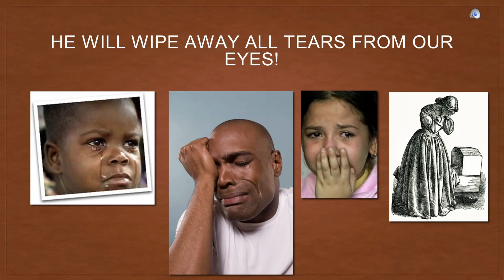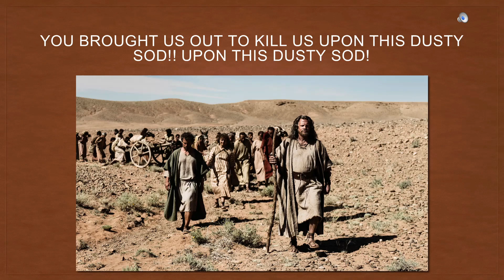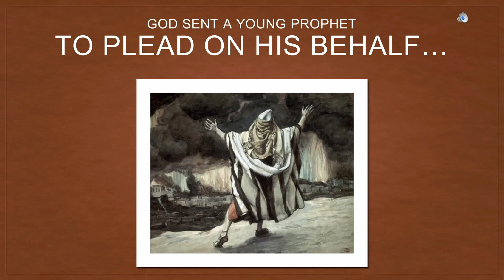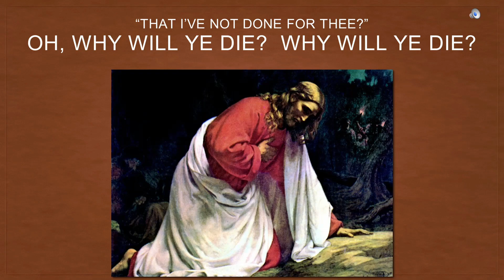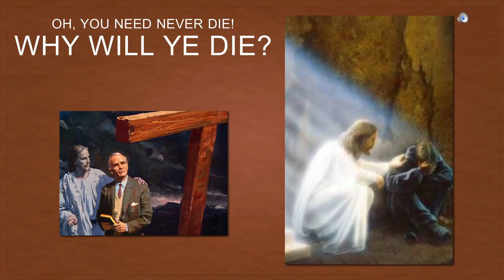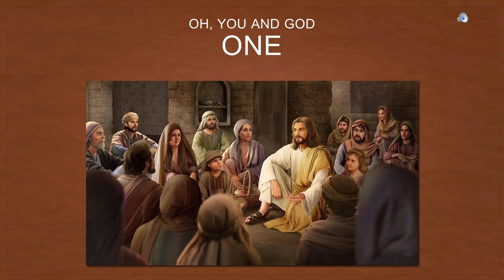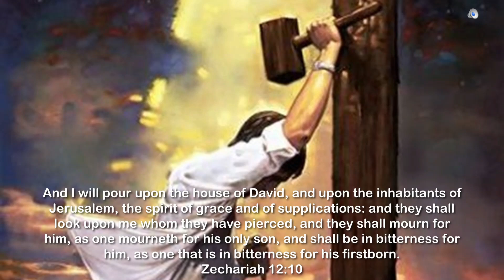The Only Wounds in Heaven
Several viewers have requested that I upload just the song from our recent seminar.  Here it is.  This song was a gift from the hand of the Lord to me about 10 years ago.